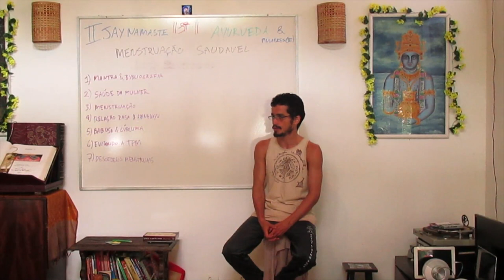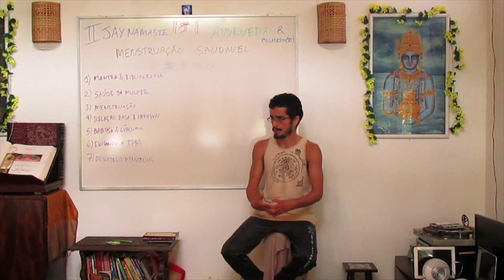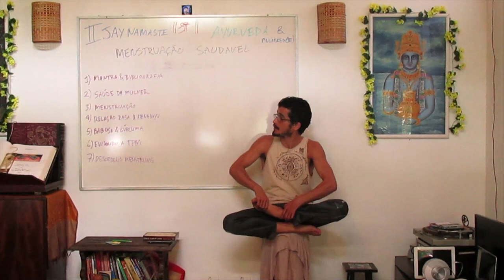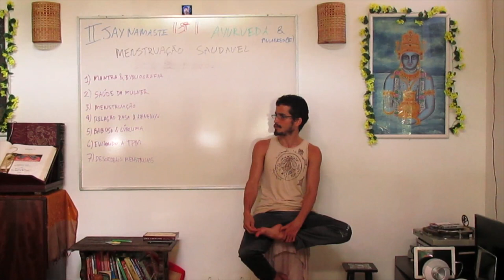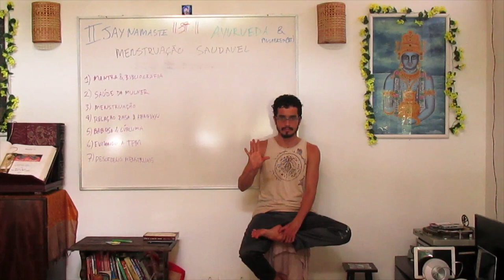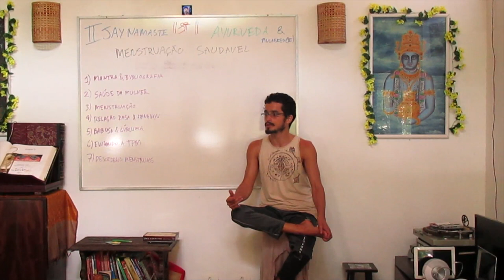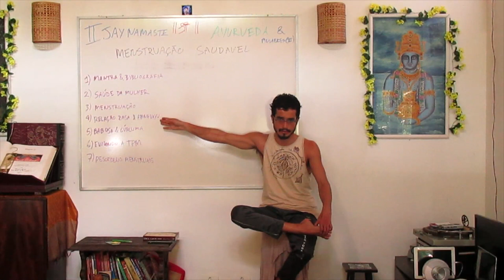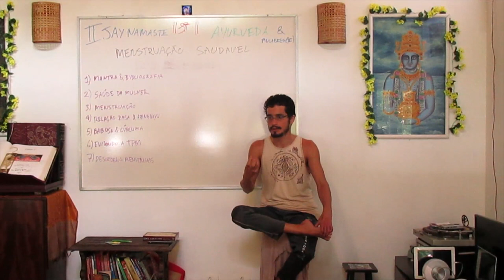Ayurveda & Mulheres 3: Menstruação Saudável 05 : Importância da menstruação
A menstruação é a realização de uma purgação terapêutica na mulher. Nesse sentido é interessante estimularmos  apana, fluxo que elimina toxinas do corpo, dessa forma apenas o sentimento de não querer menstruar já impacta o apana. Então é bem importante menstruar  com saúde para que a mulher se mantenha saudável ao longo da vida.

Informações Gerais
Para Nos Conhecer Melhor ::